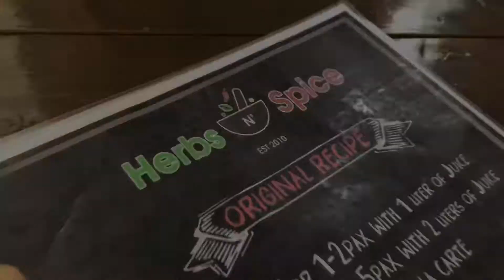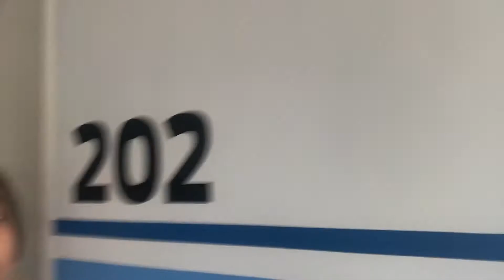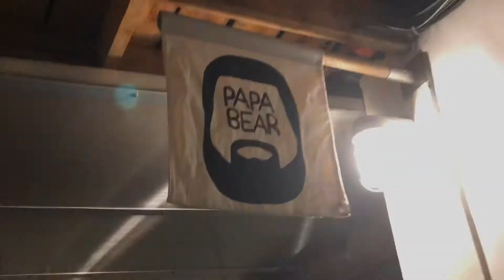EXPV#9: ELYU PART DOS